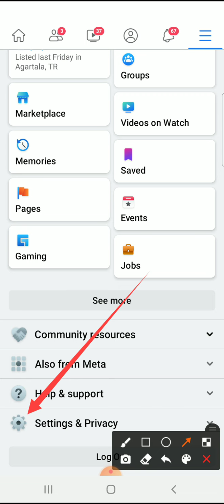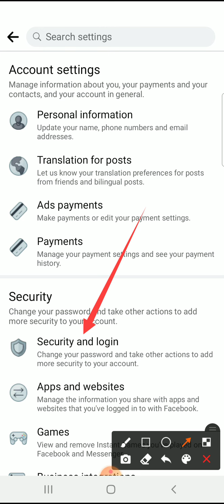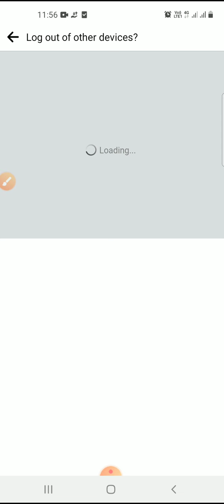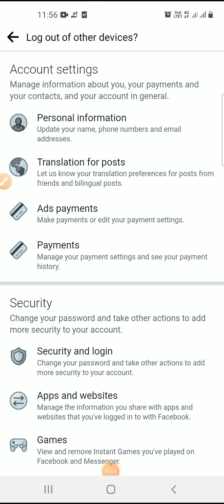How to change Facebook password